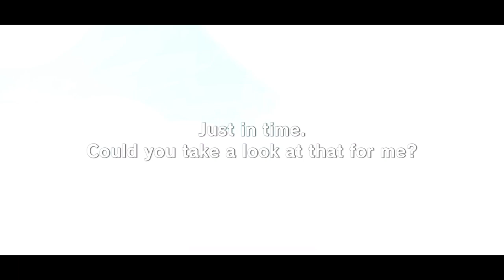D4DJ Groovy Mix [EN] – "Troupe Cutopia ~ Arabian Nights" Gacha (3.000 free diamonds)- January/2022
No good...

January/2022